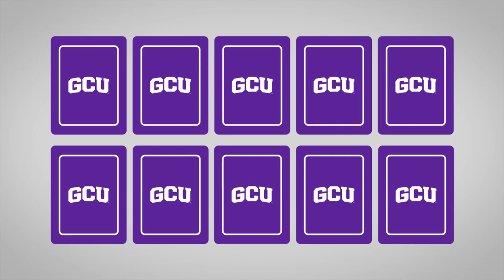GCU Softball Baby Pictures #5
GCU Softball players try to guess their teammate by her baby picture.